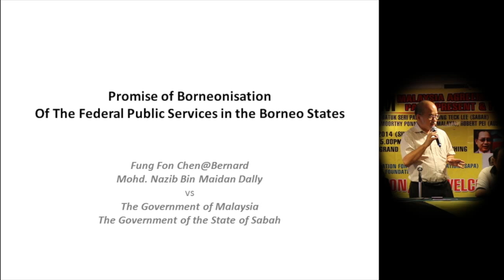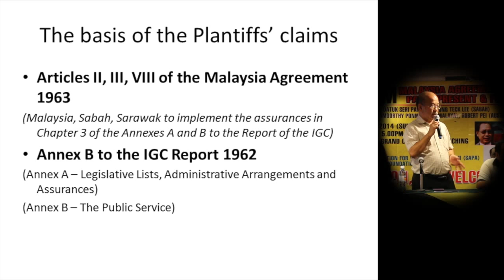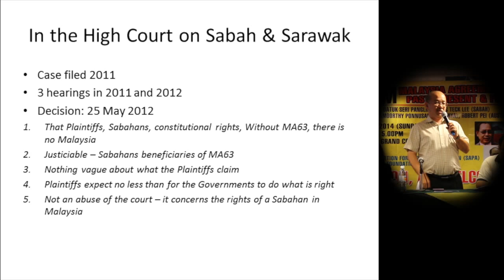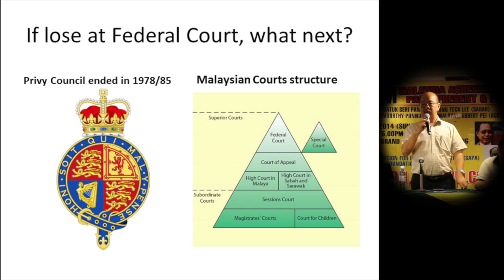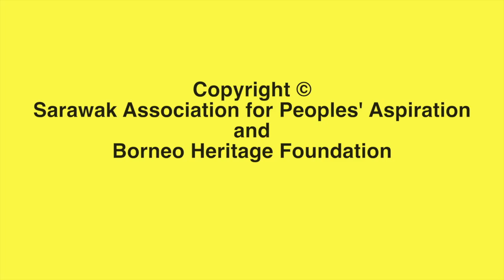Kuching Forum on Malaysia Agreement - Datuk Seri Yong Teck Lee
Second of five videos summarising the presentations during the Kuching Forum (27/04/2014).

Permission is required from the authors of these papers presented at the public forum on Malaysia Agreement held in Kuching on 27 April 2014 organized by SAPA and BHF.